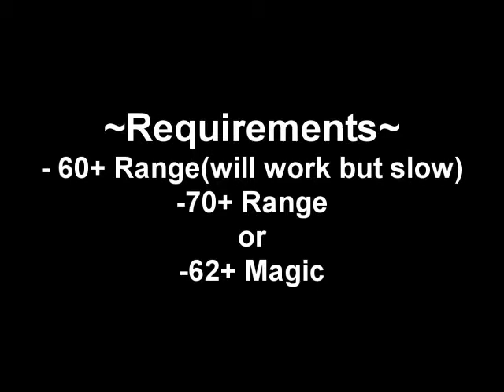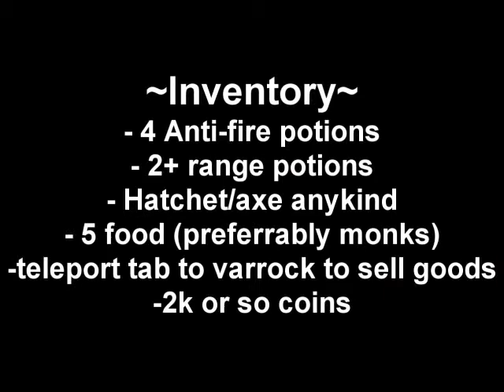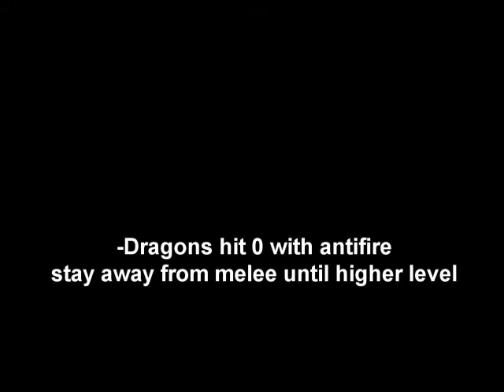~~Iron/Steel Dragon Guide ULTIMATE Range or mage~~(READ DESC)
Ok, so i was editing video and suddenly some clips started to go black 3 of them. the very first which accualy didnt matter, a live route to the dragons but i drew the route onto the RS map very simple, the 3rd was the duengon map but i have a live route =] enjoy Rate, comment,and subscribe.

DISCLAIMOR:
Runescape is owned by Jagax LTD i do not own and intend to own runescape.
*My Videos are for entertainment only

Song: Hollywood undead - City

runescape bs bh pking bounty hunter pking bountyhunter bs bh rs foe final ownage elite runescape jagex ltd upload videos p hat purple hat clan purple hats bh clans runescape di rs elvemage kids ranqe
rs elvewatford
runescape pking p2p f2p member bh bounty hunter team cape rs jagex range of ish pk vid 14 13 Uaex v jad UAEX V JAD uaex Jad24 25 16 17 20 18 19 jagex rs 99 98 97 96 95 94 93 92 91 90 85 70 magic mage str strength ranging range magic hp hitpoints josh rs max andrew goner rune wildyowns1 tupac ignore this rs dis jagex songs music rock rap hiphop bs bh bounty hunter pking bh pking runescape wild gone wildy gone never coming back jagex dueling vid
rs elvewatford
range of ish dueling vid defil3d kids ranqe elvemage i kasoy i fuzzy002005 zezima uloveme the old nite 45 46 passed away died subsribe pk vid bounty hunter range of ish pk vid 13 bounty hunter pking vid rs jagex p2p magic f2p zezima soz owned ishybadboy ishybadboy range of ish dark bow bh bs not bounty hunter rs 1 def defence 1 bloodhoun34 bloodhoun rif tiny pupet elvemage elvemage elvemage pk vid 1 Nercychlidae elvemage Elvewatford on youtube is elvemage and his runescape name Wolfex16!KIDS RANQE PURPLE 0WNZ ZEZIMA N0VALYFE PHAT LURE OWNAGE RUNESCAPE WILDY WILDERNESS ELVEMAGE ELVEMAGE RUNESCAPE PKING RUN3 4RR0WPK OWNAGE MAIKEL PRO I MAHATMA I EVO BLOODHOUN34 KIDS RANQE KRAZYFAKEN RUNESCAPE PKER RUNESCAPE PKING INTIATE PURE 99 STR MAGE RANGE OBBY MAUL WICKED MAUL FIRE CAPE P00NAGE I KASOY I ELF MAGE PKA OBBY MAUL MAULER EDGEVILLE POONAGEkids ranqe elvemage purple 0wnz bloodhoun34 runescape pking I Mahatma I, Stonecoldpkr,P0ke N Die2, Sourpatchk1d, Krazyfaken, Kids Ranqe 1 Pure Devil, Evilsexc, Dizzy Mauler, E4t F0od Nub Runescape Wildy Final Ownage Bonesaw Uaex jad morrigans javalin statius pvp ownage pure 99 range mage vesta longsword
6th outlaw i meleed i ultimate strength hybrid barrage blitz burst 99 range mage krazyfaken finnald party hat phat set rich staker best runescaper runescape 100m 100B 1b 99 magic party best drop party 99 range 99 str 99 def 99 atack TANKER pk vid green blue p-hat white p-hat banned runescape 99 summoning Pvp player vs player